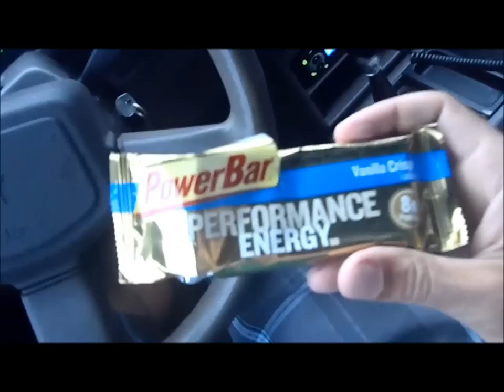what i do before work.wmv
I like to start my days with a surf, then I head into work at North Coast Church